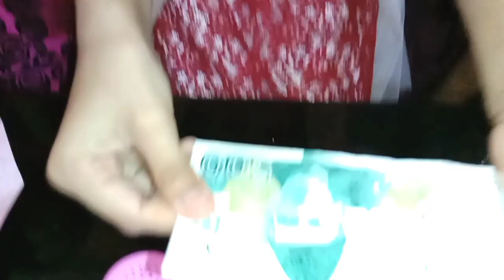MY FIRST VLOG ❤️ || My First Vlog On YouTube || Mehreen Abbasi Vlogs